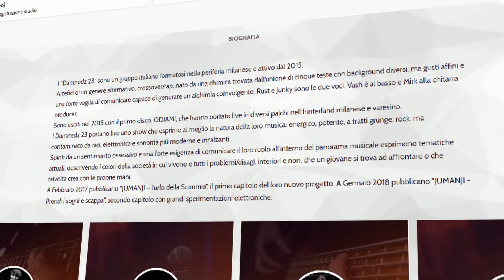Un sito professionale per ogni band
Ogni band italiana con Kleisma può ora avere il proprio sito web con foto, video, discografia, biografia e profili di tutti i componenti, per presentarsi al meglio ed ottenere ingaggi da locali, agenzie ed etichette.